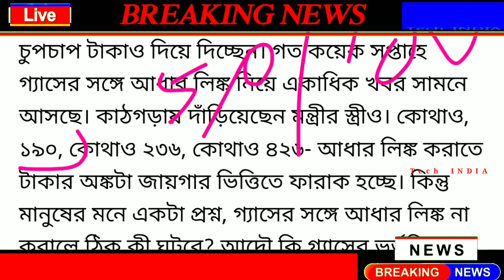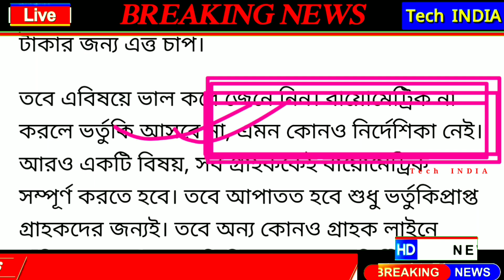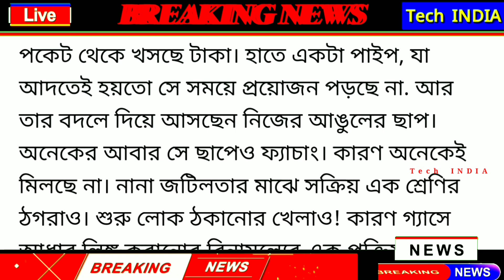LIVE 🔴 LPG-র সাথে আধার লিঙ্ক না করলে ভর্তুকি বন্ধ? Gas Connection with Adhar Link | LPG ekyc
link aadhaar card in lpg gas connection

gas connection

how to link gas connection with aadhar

lpg aadhar link online

how to link aadhar with gas connection

lpg gas aadhar link

link aadhaar with lpg connection

lpg gas connection

link aadhaar and gas

how to link your adhar card with your lpg connection

Gas with biometric link

Gas connection with biometric link

গ্যাস কানেকশনের সাথে আঙুলের ছাপ

Gas Connection with Biometric

Gas Connection ekyc

Gas Aadhar link

Gas kyc